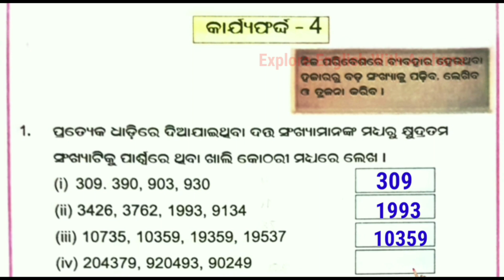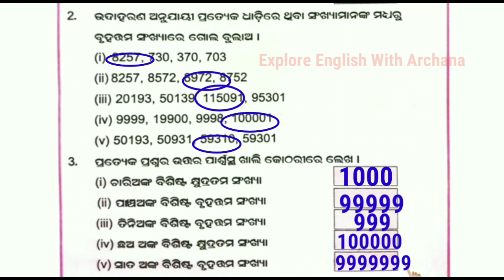Utthan 21-22|| Math Class -7|| Worksheet-4 || Explain and Solutions